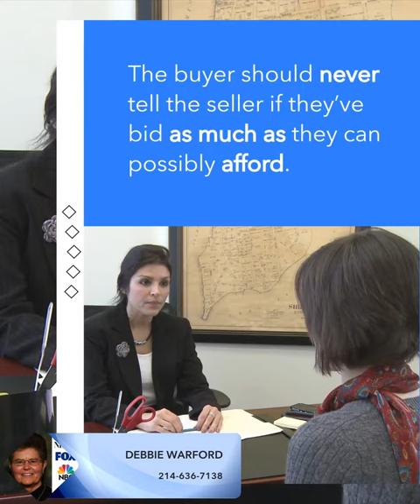Bidding War Mistakes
Making Offers on Homes is not for the weak or impatient Buyers right now